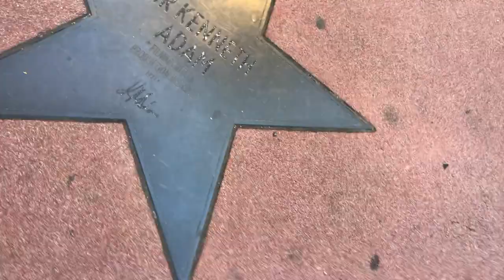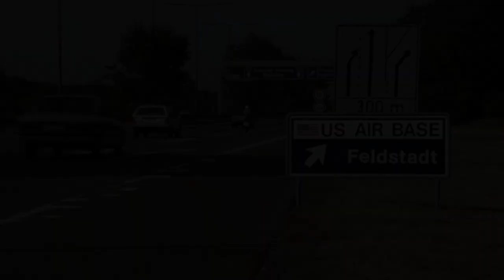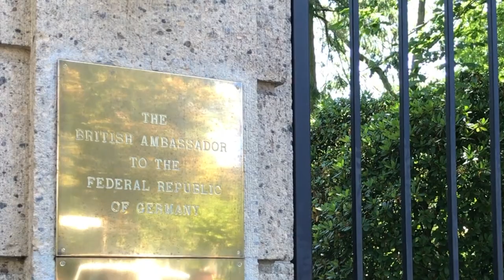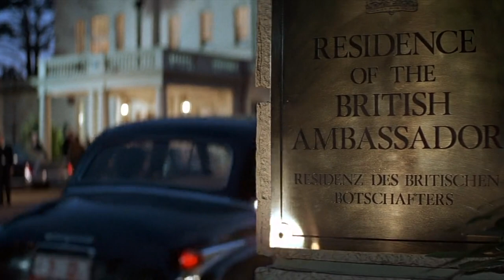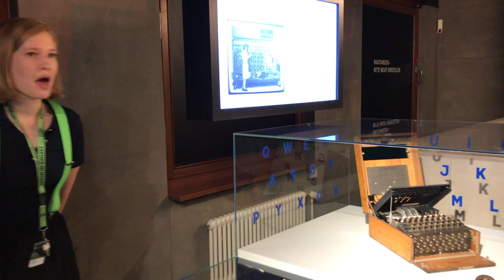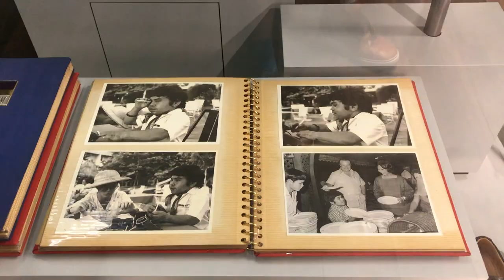To Berlin With Love - my James Bond weekend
Follow my weekend in Berlin during which I visit dozens of James Bond locations from Octopussy (1983). I also happen to meet Maud Adams...